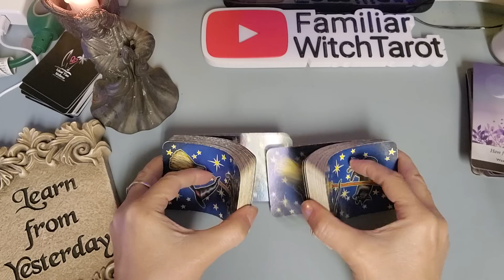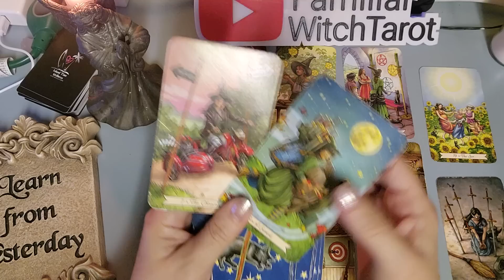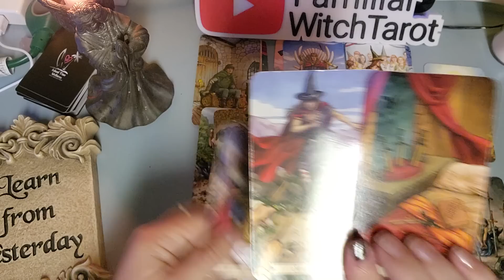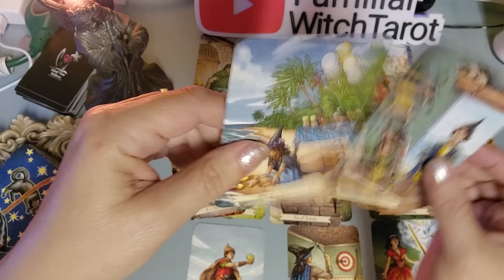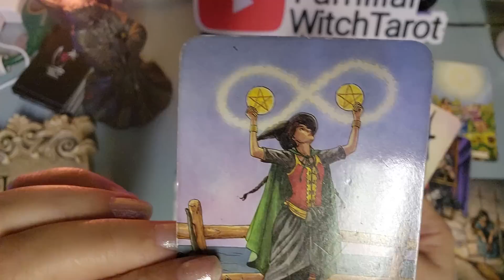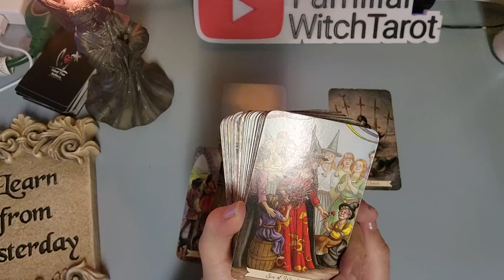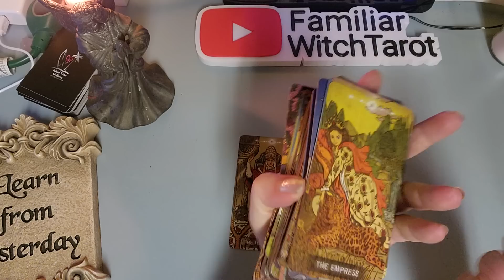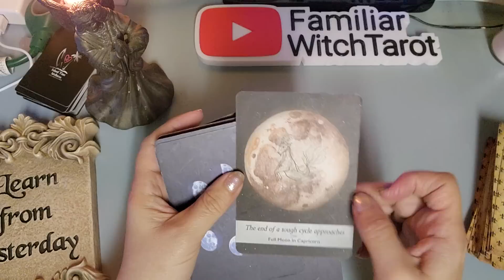Pisces ♓️ Very soon you'll have the answer